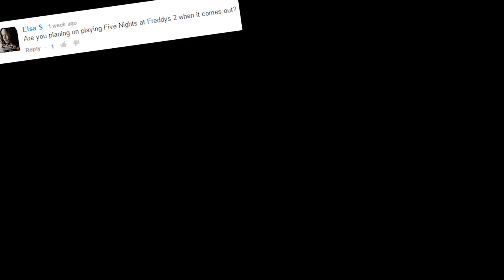Jumpscares (& Nightmares) Continue | FIVE NIGHTS AT FREDDY'S 2 - Nights 1 & 2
Five Nights at Freddy's 2 the full version is out!! Will it be scarier than the first one?? Either way, bring on the screams & nightmares once again...